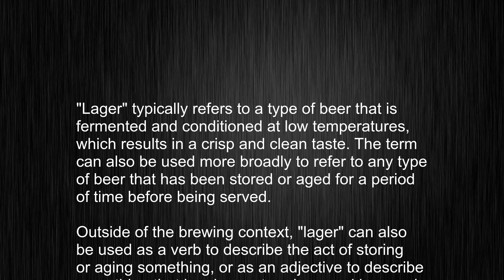Using "lager"? Here's Exactly Meaning and How It's Pronounced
This video tells you what "lager" means, how to pronounce it, provides a pronunciation guide and an accurate definition.
   00:00 Pronunciation
   00:22 Meaning

   - What is the meaning of lager
   - How to say lager
   - What is the definition of lager
   - How to pronounce lager

   Visit our free audio/video dictionary tutorial to learn how to correctly pronounce words/names and to learn their meanings, definitions, just like lager definition and meaning in Merriam-Webster, lager definition and meaning in Collins English Dictionary, lager definition and meaning in The Oxford English Dictionary, lager definition and meaning in Longman Dictionary of Contemporary English, lager definition and meaning in Cambridge Advanced Learner's Dictionary, and more.